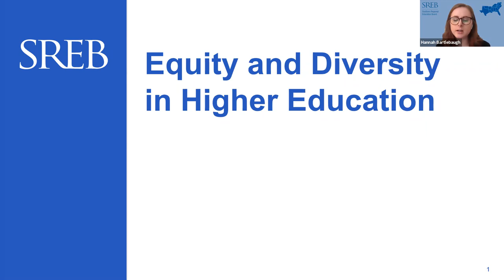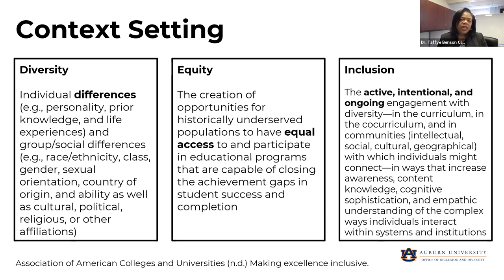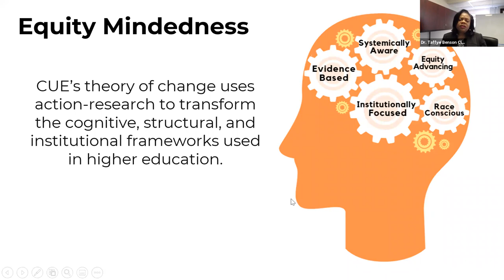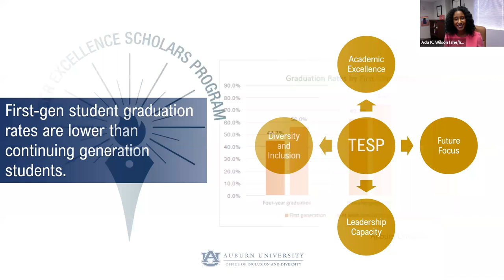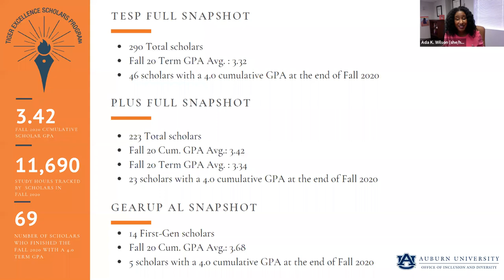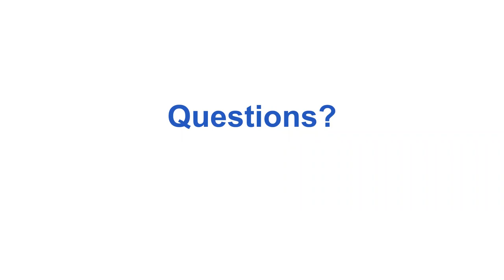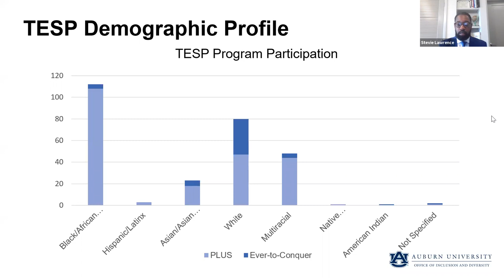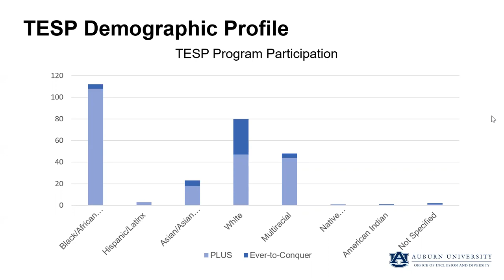Equity and Diversity in Higher Education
This webinar will focus on the intersection of equity, diversity and social justice in higher education and their relationship to creating greater access to a college education for disadvantaged populations. Webinar participants will learn about promising practices for creating a more equitable and diverse campus climate that increases student success.

Speaker

Taffye Benson Clayton is a nationally known executive administrator and diversity and inclusion leader in higher education. Clayton is the inaugural vice president and associate provost for inclusion and diversity at Auburn University.